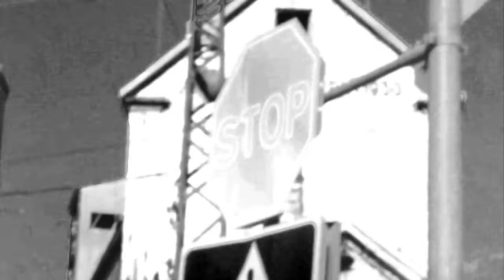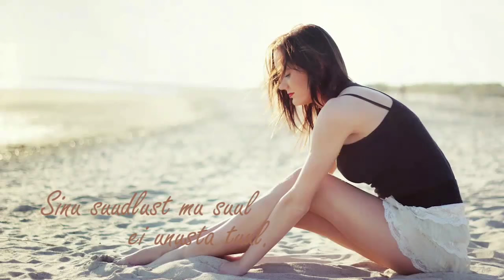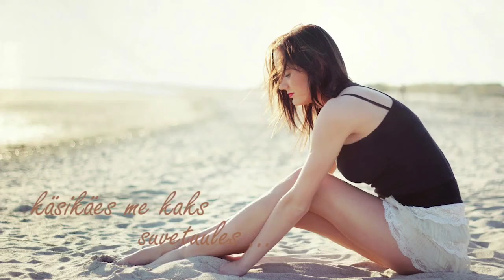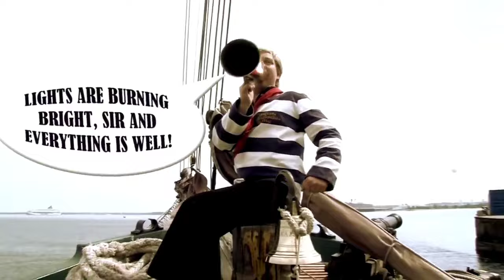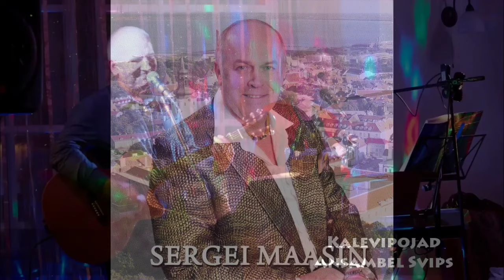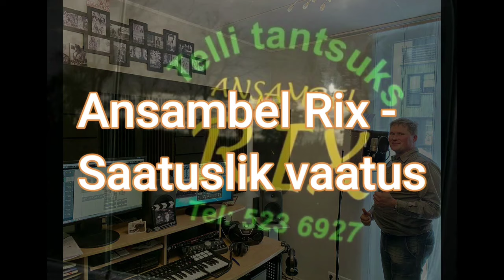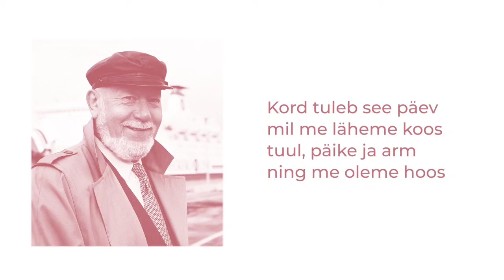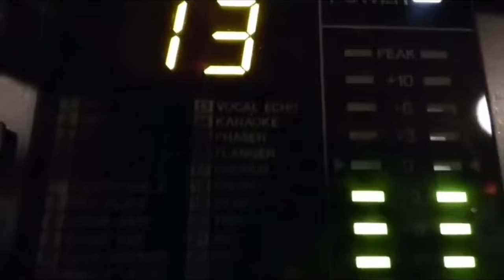EESTI TANTSU MEGAMIX 2024 #02 BY DJESTONIAMAN